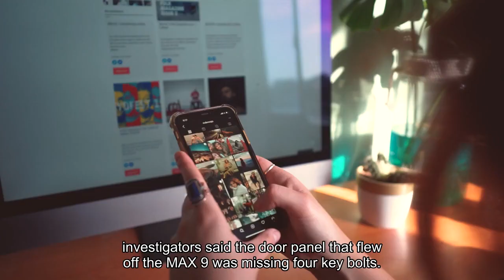Why the Boeing 737 Max has been so problematic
Just over five years ago, 346 people were killed in two plane crashes that happened five months apart in Indonesia and Ethiopia. Both were Boeing 737 Max 8 planes. Then in January 2024, a near catastrophe occurred when a door plug blew off an Alaska Airlines 737 Max 9 plane at 16,000 feet, shortly after it took off from Portland, Oregon. A preliminary report from U. S. accident investigators said the door panel that flew off the Max 9 was missing four key bolts. The Department of Justice has opened a criminal investigation into the Alaska Airlines incident, and the Federal Aviation Administration said it found quality control problems in its audit of Boeing and fuselage maker Spirit AeroSystem's 737 Max production process. The FAA has said it won't let Boeing expand production until it is satisfied with its quality control. Boeing announced major management changes in the wake of the door plug accident, which has further slowed deliveries of new jets and sparked criticism from the bosses of some of Boeing's top airline customers. Dave Calhoun, who became CEO in early 2020 to get the company out of the Max crisis after the two deadly crashes, late last month said that he will step down at the end of 2024. Boeing also replaced its chairman and the head of its all-important commercial airplane unit. CNBC explores how Boeing's 737 Max crisis unfolded and what the future holds for Boeing's best-selling jet. Watch the video to learn more.